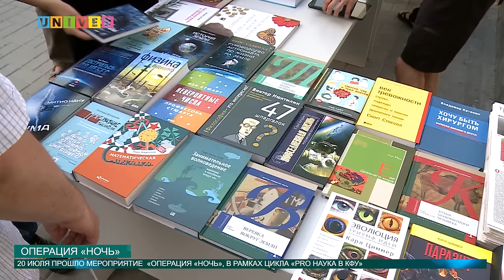Операция "НОЧЬ" 25 07 2016